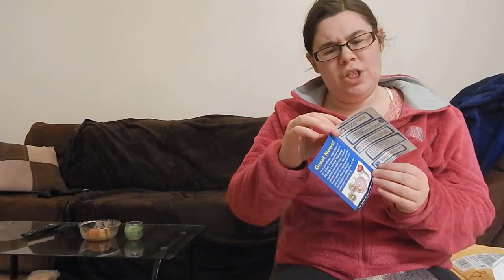Freebies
Hi everyone these our my newest freebies !